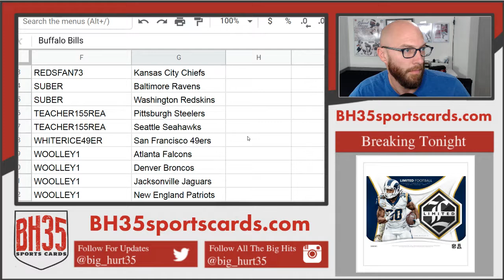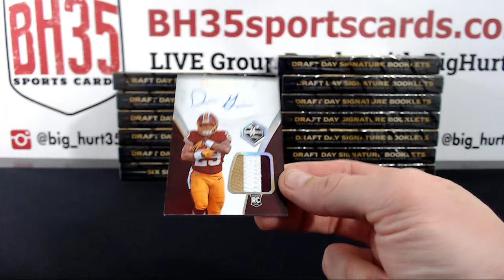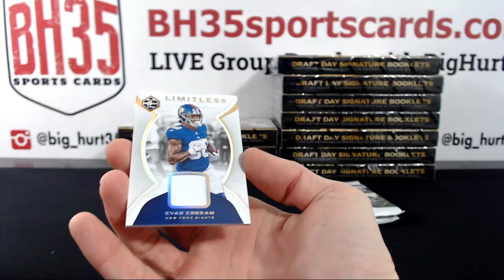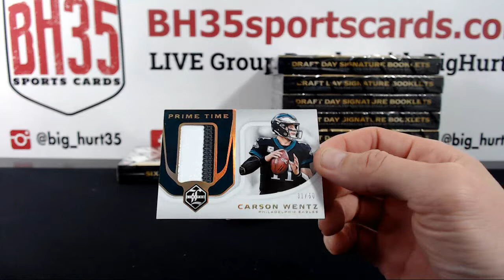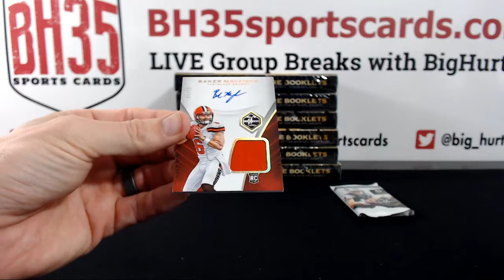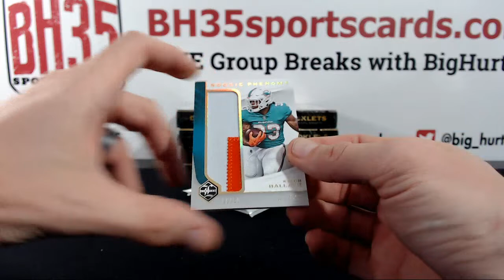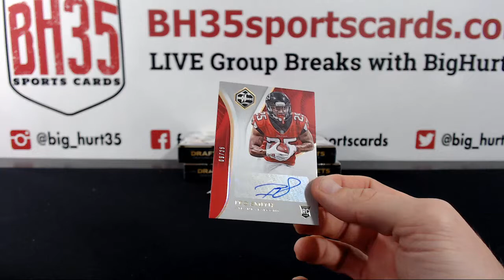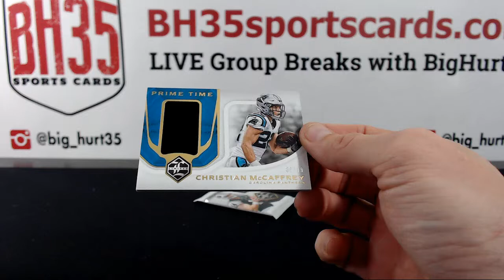2018 Panini Limited Football | 14 Box Case Break #4 Pick Your Teams